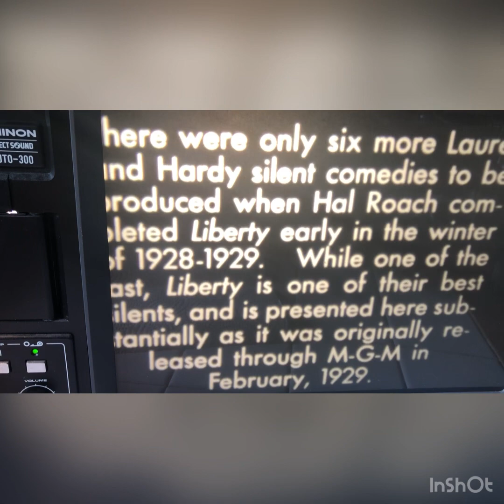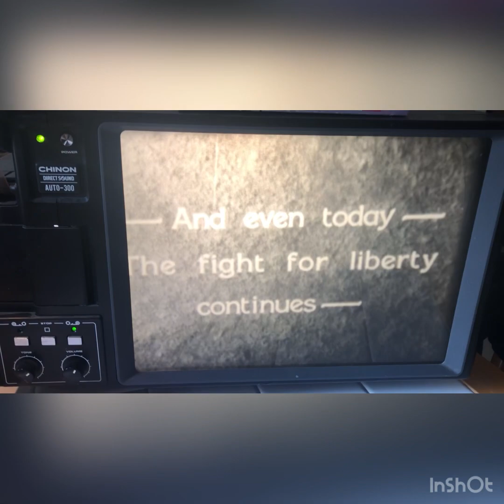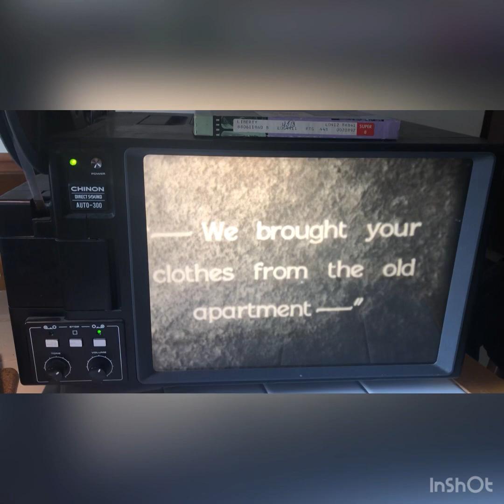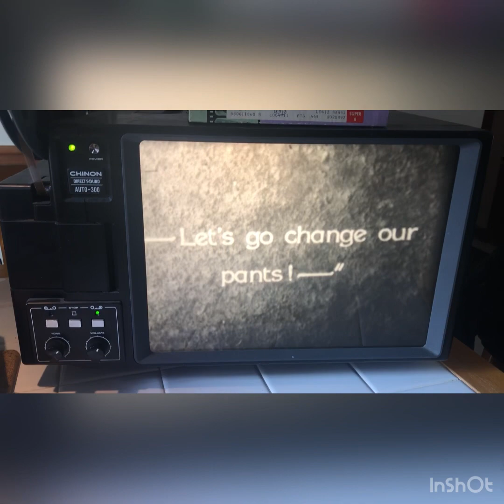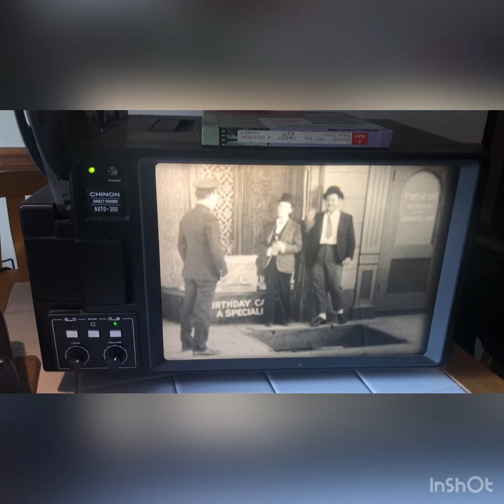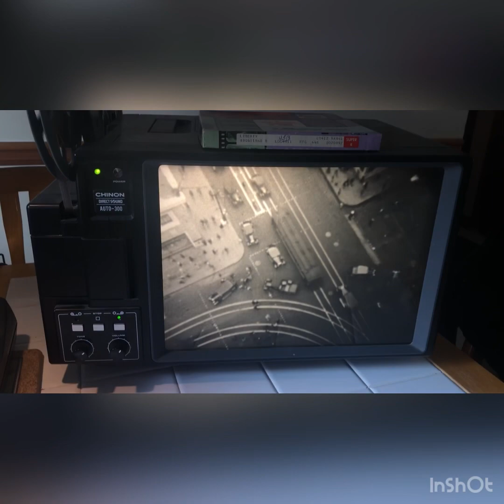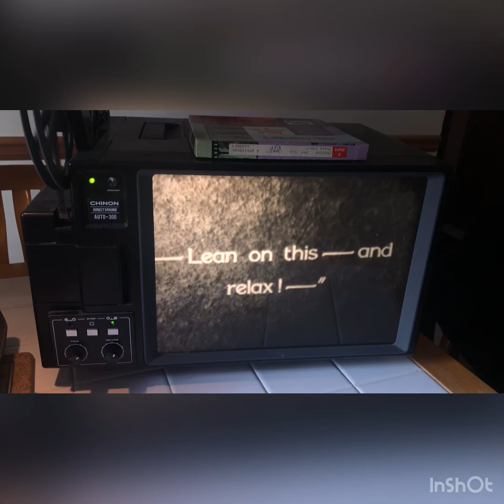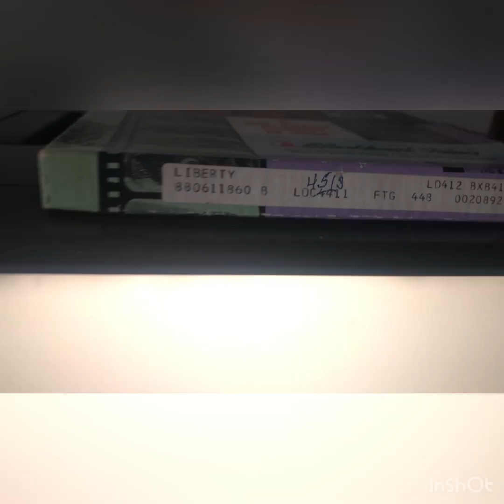December 30, 2022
L&H “Liberty” 1929 Silent with music track.